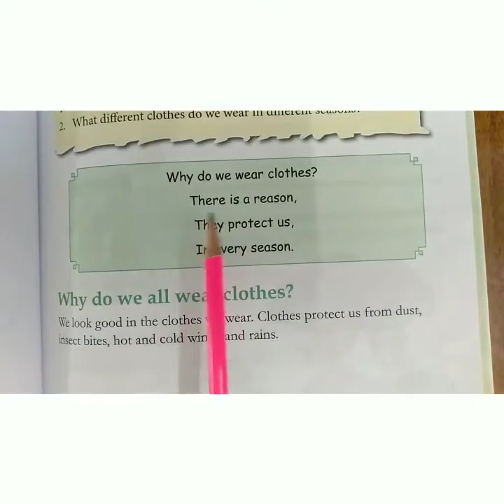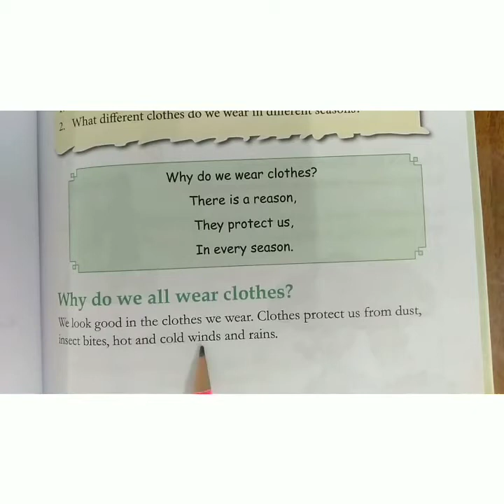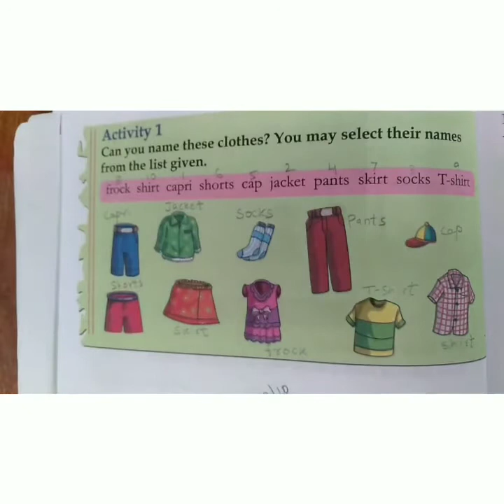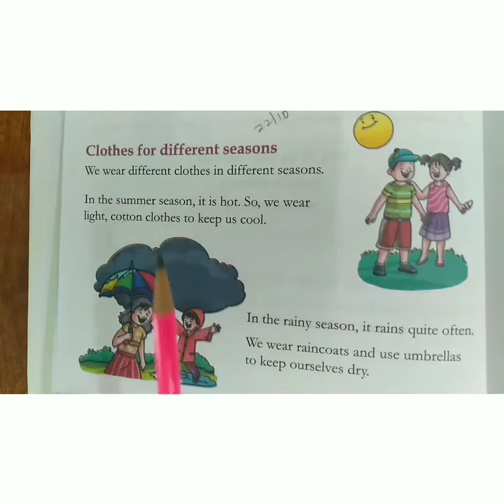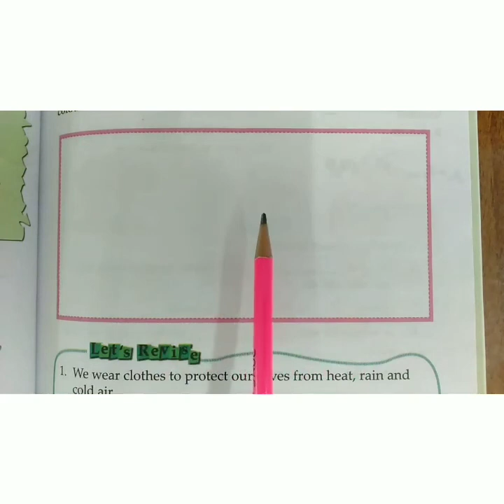21 -1 -2021 | Class -1 |Subject - EVS |Chapter -7 |Topic - Clothes we wear